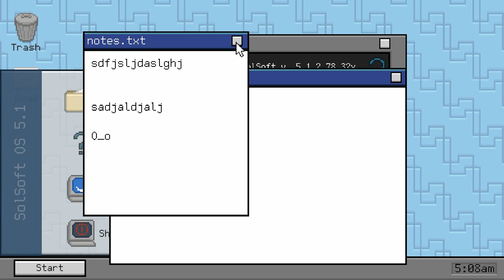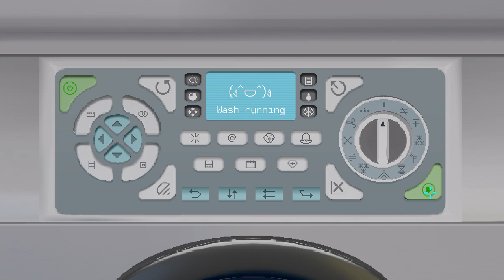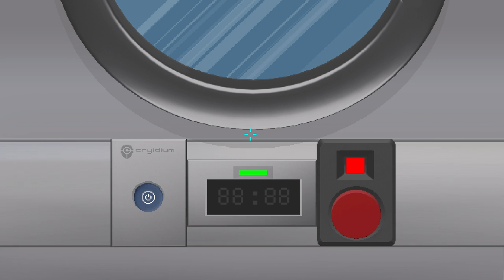Pants Quest - Full Game Walkthrough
Pants Quest is a tiny, lovingly crafted point & click adventure game about finding your way in life. And your pants. Sometimes just getting dressed & leaving the house feels like an impossible task. Follow one man's emotional journey to deal with the hurdles that life can throw at you on a bad day.

A sort of a puzzle adventure game about life. This guy has lost his pants. The more he tries to find them, the more things seem to spin out of control. The tone is funny but also kind of introspective, following the kind of crappy morning that makes you rethink every decision you’ve ever made while wandering around in your underwear.

This is a very short game!

Solve retro style point-and-click puzzles on your quest to get out of the house.
Intricate, detailed pixel art brings a rainy workday morning to life.

Offbeat humour and a touching emotional journey. Will he find his pants? There’s only one way to find out!

And always remember- you are more than the sum of your pants.

00:00 - Intro
01:45 - Coffee
05:35 - Breakfast
08:31 - Check Emails
11:20 - Brush Teeth
12:06 - Pants found
15:06 - Basement Keys
20:00 - Find a Torch & a Battery
21:55 - Feed the cat
22:53 - Boiler
23:18 - Wash the pants
27:20 - Dry the pants
32:30 - Ending